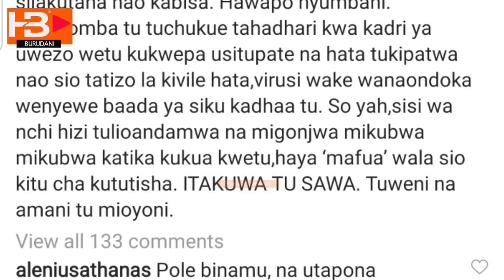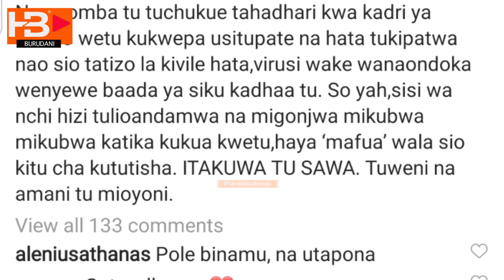Msanii MWANA FA nae apatwa na janga kubwa la dunia baada ya Sallam SK